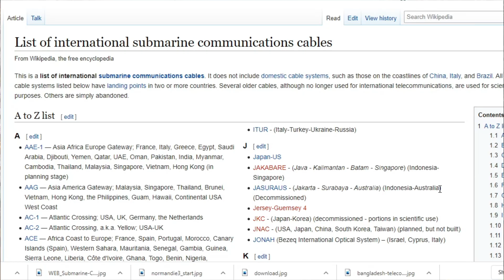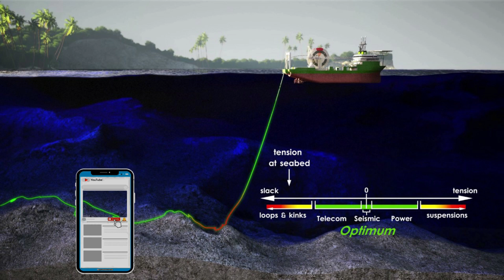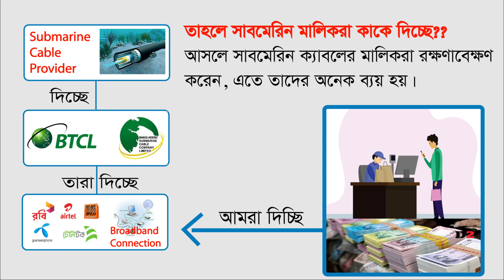কিভাবে ইন্টারনেট কাজ করে? | How To Work Internet And Submarine Cable | Bangla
The Internet is the global system of interconnected computer networks that uses the Internet protocol suite (TCP/IP) to communicate between networks and devices. It is a network of networks that consists of private, public, academic, business, and government networks of local to global scope, linked by a broad array of electronic, wireless, and optical networking technologies. The Internet carries a vast range of information resources and services, such as the inter-linked hypertext documents and applications of the World Wide Web (WWW), electronic mail, telephony, and file sharing.

The Internet works through a packet routing network in accordance with the Internet Protocol (IP), the Transport Control Protocol (TCP) and other protocols.
What’s a protocol?
A protocol is a set of rules specifying how computers should communicate with each other over a network. For example, the Transport Control Protocol has a rule that if one computer sends data to another computer, the destination computer should let the source computer know if any data was missing so the source computer can re-send it. Or the Internet Protocol which specifies how computers should route information to other computers by attaching addresses onto the data it sends.
What’s a packet?
Data sent across the Internet is called a message. Before a message is sent, it is first split in many fragments called packets. These packets are sent independently of each other. The typical maximum packet size is between 1000 and 3000 characters. The Internet Protocol specifies how messages should be packetized.
What’s a packet routing network?
It is a network that routes packets from a source computer to a destination computer. The Internet is made up of a massive network of specialized computers called routers. Each router’s job is to know how to move packets along from their source to their destination. A packet will have moved through multiple routers during its journey.
When a packet moves from one router to the next, it’s called a hop. You can use the command line-tool traceroute to see the list of hops packets take between you and a host.